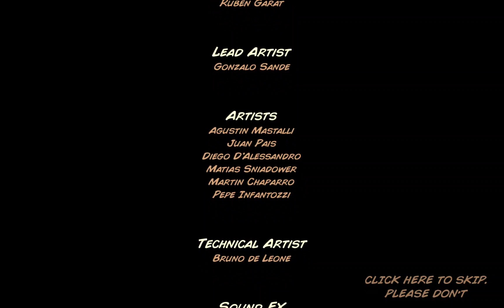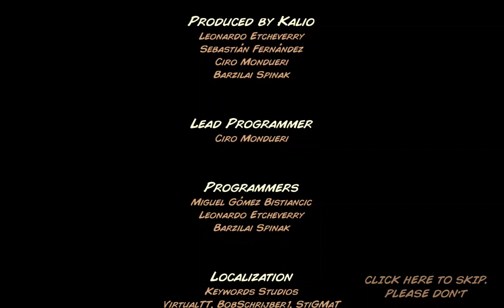Kingdom Rush - Part 5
The last level!